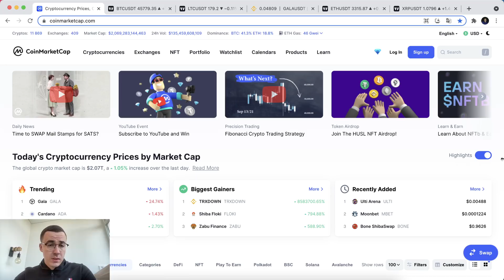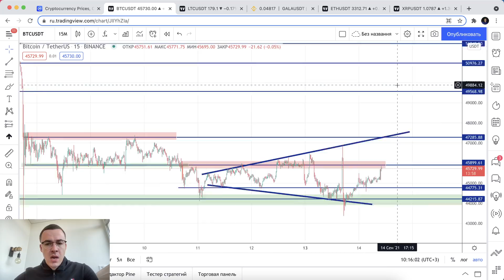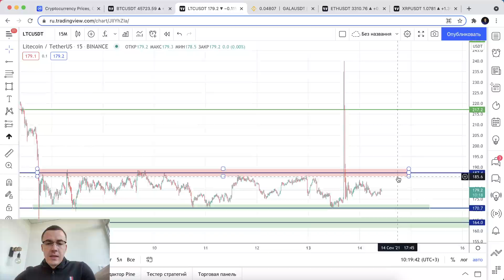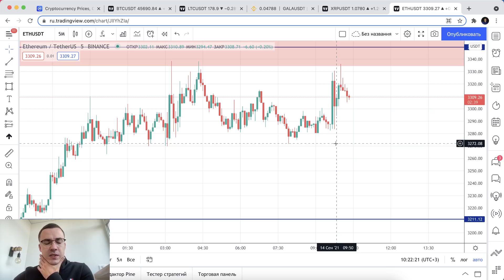Прогноз цены на Биткоин и другие криптовалюты (14 сентября)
Обзор, прогноз криптовалютного рынка: BTC, LTC, XRP, ETH

- мой курс по криптовалютному трейдингу